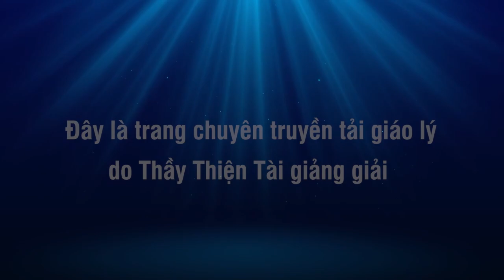Thập Mục Ngưu Đồ kỳ 33 - Ma Vương Vẫn Nói Pháp Được, Hãy Nên Thận Trọng - Thích Thiện Tài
THẬP MỤC NGƯU ĐỒ - kỳ 33, ngày 25/11/2023.
NÓI VỀ LÚC MỚI CHĂN (tiếp theo)

Địa điểm: 12122 Longbrook Dr, Houston, TX 77099. USA.

⫸ Tổng hợp theo chủ đề:
- Thông tin:
12122 Longbrook Dr, Houston, TX 77099. USA.